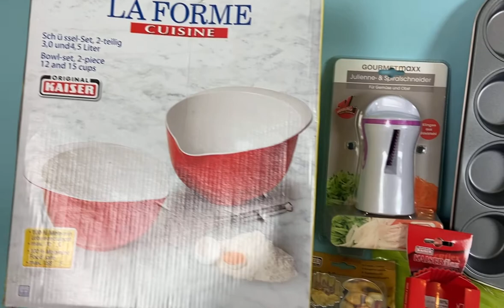Лот L12-30662, Набори для кухні Kaiser, вага 10 кг (59 шт) Ціна 1 920 грн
.Набори для кухні Kaiser